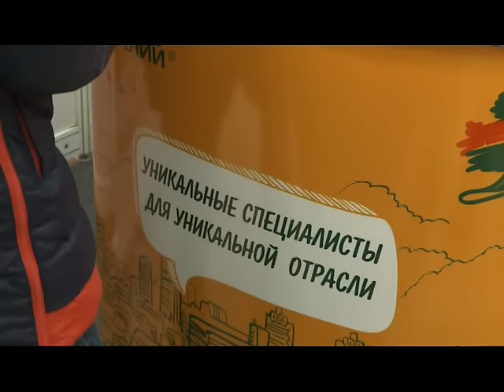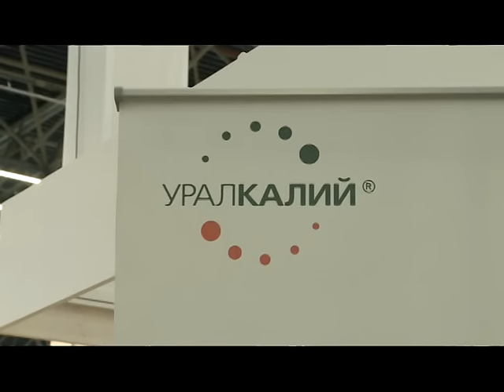25 01 2016 Новый взгляд Образование от Уралкалия